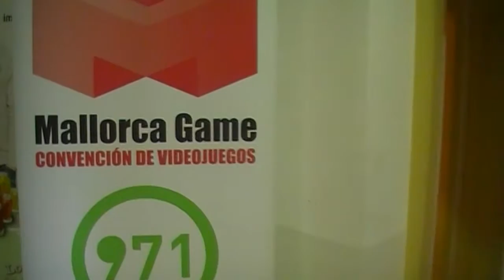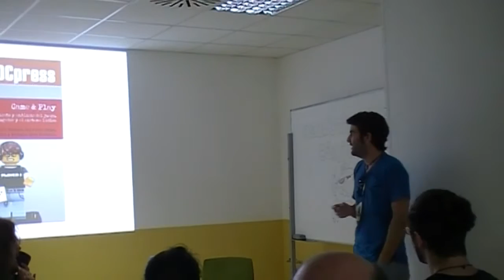( Avance ) Mallorca Game 2015 por gabbers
Agradecer a la organización de Mallorcagame por la invitación. A todos los que allí conocí y a los que volví a ver por su amabilidad y afecto hacia mi, y como no, a Raul Cautivo por su interminable apoyo , compañía, amistad, y risas que nos echamos juntos...

PD: Kalessa, que de ti no me olvido, simplemente, dejo lo mejor para el final.. Gracias por estar hay , SIEMPRE!